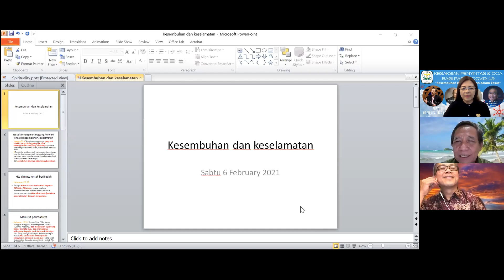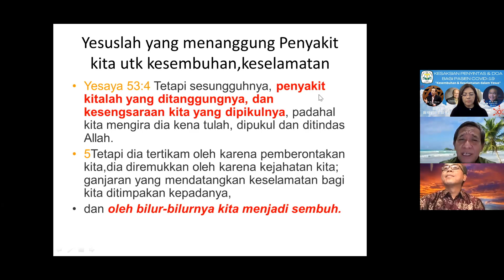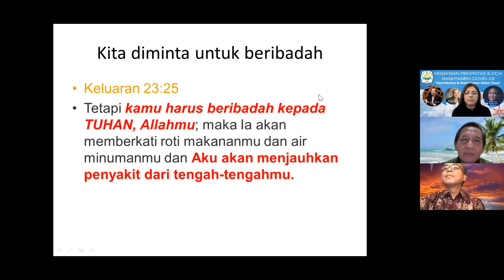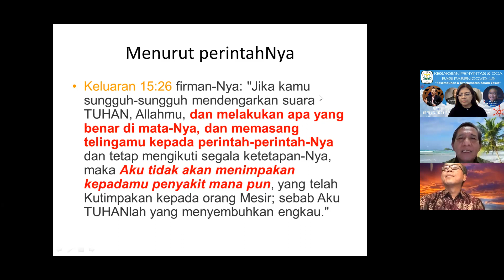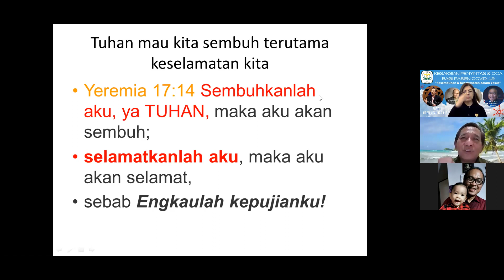"Kesaksian penyintas dan doa bagi pasien Covid 19"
Moderator: Ev. Peggy Iskandar Wowor
Kesaksian: Pdt. Michael Palar
Firman Tuhan disampaikan oleh: Pdt Ronny Wenas, M.Min
Host: RS Advent Bandung